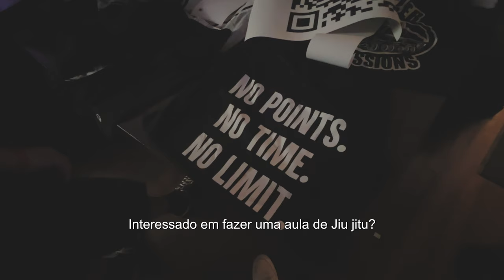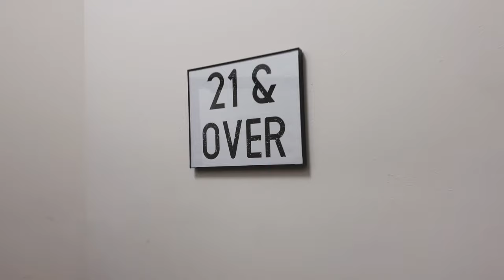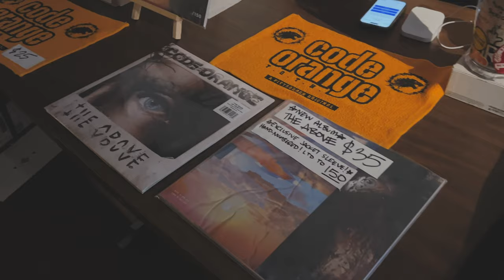VLOG 19 - Imergindo na cultura Hardcore (Show do CODE ORANGE e PAIN CLINIC)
Galera, para que eu continue com os videos semanais peço que se inscrevam no canal e se curtiram o video da o seu like para que eu possa fazer mais e mais videos.
Muito obrigado a todos e tamo junto!

Para mais conteúdo me sigam no IG = @euberg10